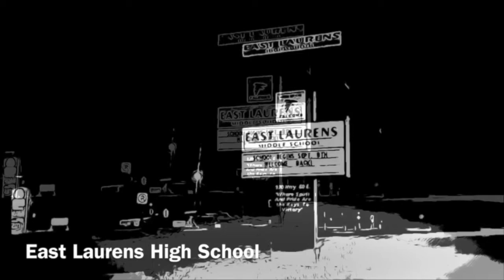ELHS October 1, 2021